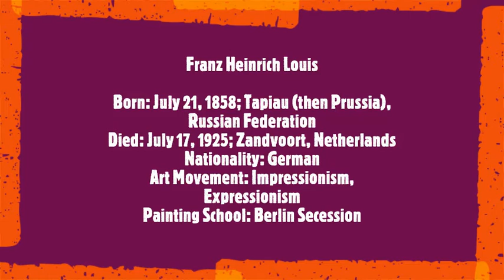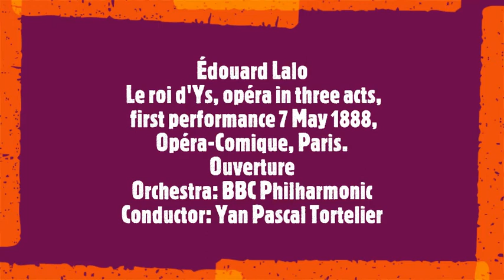Lovis Corinth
Franz Heinrich Louis
Born: July 21, 1858; Tapiau (then Prussia), Russian Federation
Died: July 17, 1925; Zandvoort, Netherlands
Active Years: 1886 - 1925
Nationality: German
Art Movement: Impressionism, Expressionism
Painting School: Berlin Secession
Musical Track:
Edouard Lalo
 Le roi d'Ys
Ouverture
Orchestra: BBC Philharmonic
Conductor: Yan Pascal Tortelier